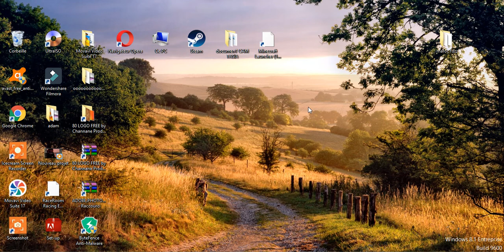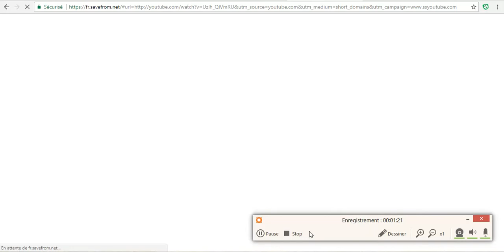كيف تحمل فيديو من يوتيوب بدون برامج pc